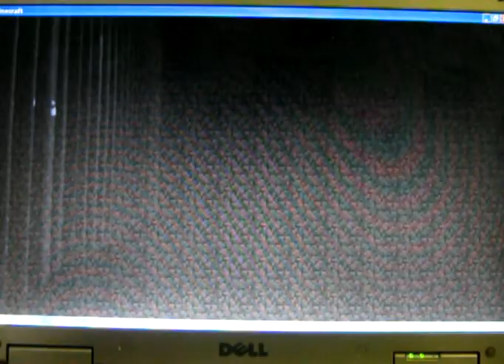Minecraft With Vester 1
My city